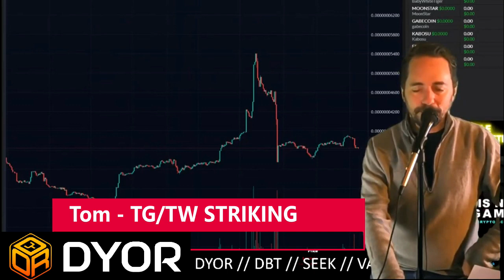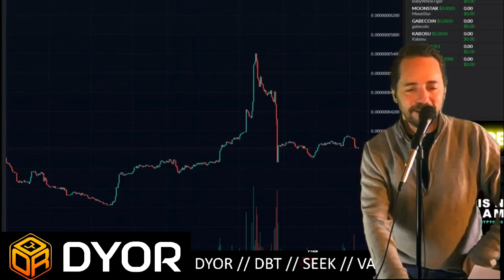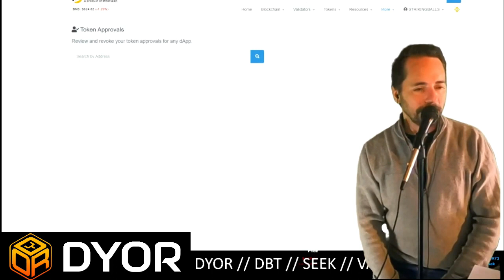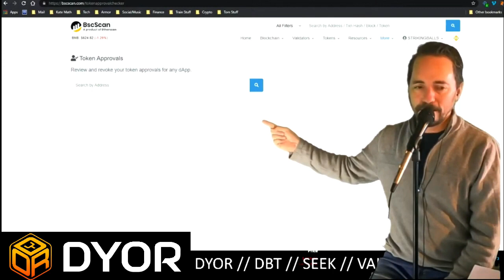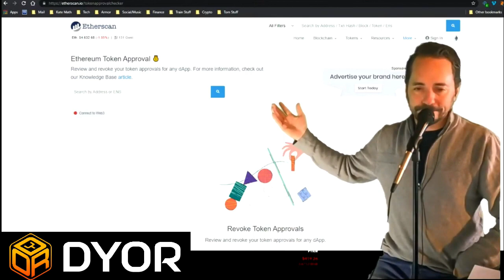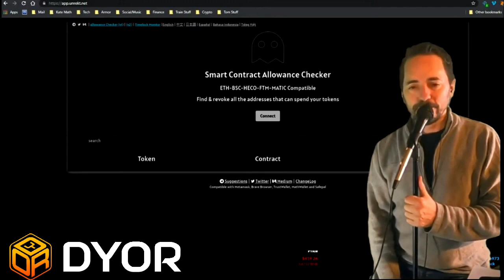DYOR Media - Revoke Access to Crypto Wallets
Ever wondered why your Trust Wallet and Metamask ask you to approve or enable something, but never ask you to revoke?  Well good news, in this video Striking discusses the general concepts of how your wallet works and how to keep scammers out by revoking authorized tokens from acting on your behalf.

Websites mentioned
Use your Trust Wallet dApp to access these for Android
For iPhone, use any browser and connect wallet and choose approve in TW
Both these websites have been fully vetted by the crypto community, they are safe to connect to just like Pancakeswap

Use your browser to access these sites for Metamask Desktop